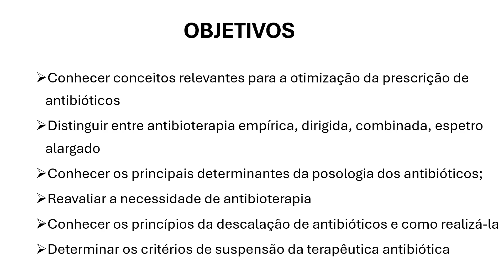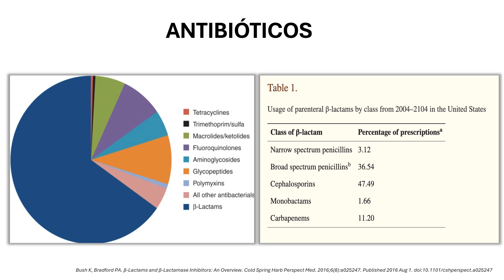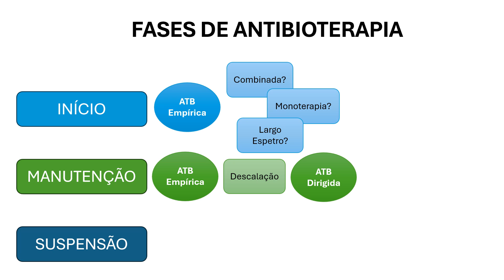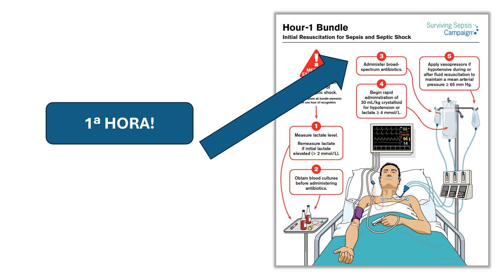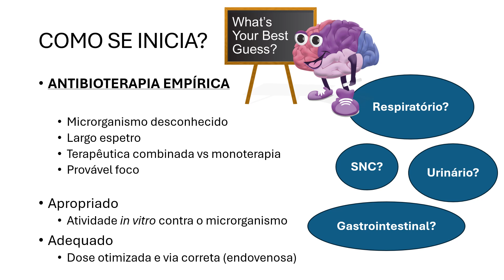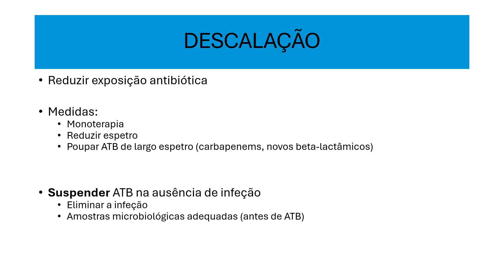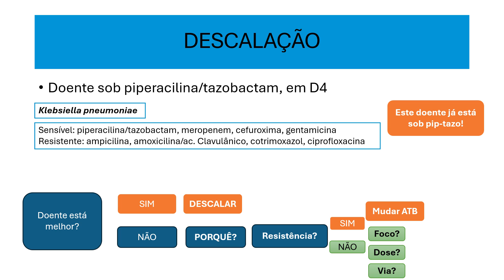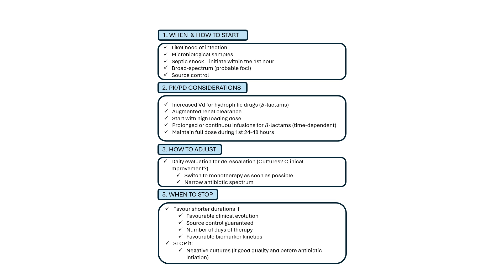Antibioterapia - prescrição e descalação